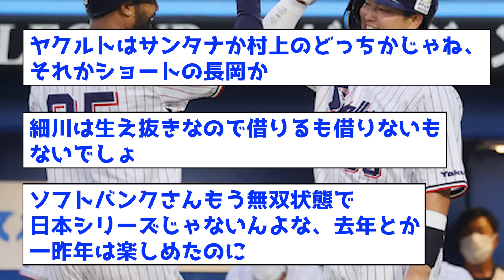【日シリ】ソフトバンク対策でDeNAがセリーグ5球団から1人ずつ借りるなら誰選ぶ？ww【なんJ反応集】